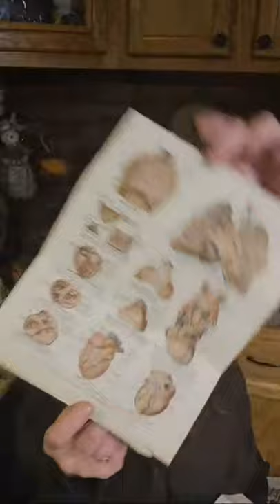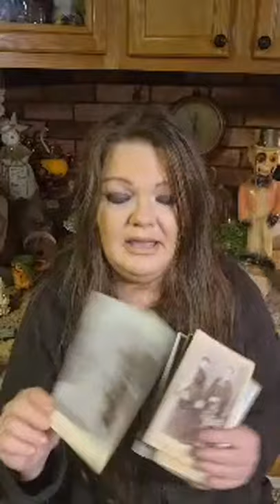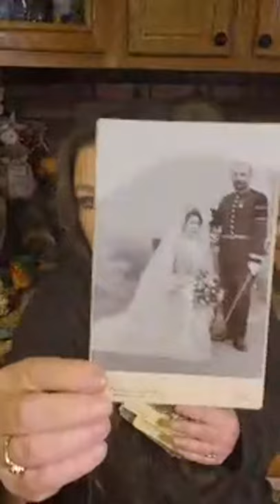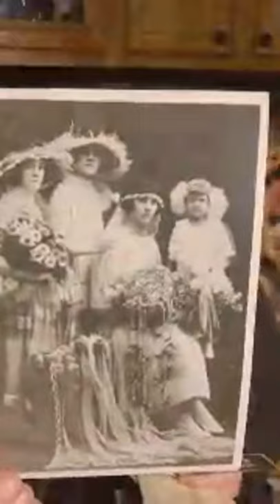Live Haul/ I Actually Scored at Goodwill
💟Friend Mail/ Cards
Tina/ A Vision in Vintage co
Laurel, Indiana 47024